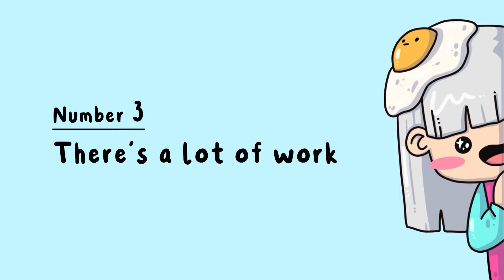5 Things I Learned as an NFT Project Founder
We recently celebrated our 1 year anniversary of starting our project, Kumo x World. Here are 5 tips from our founder on what she has learned as an NFT project founder.

🕘 Timestamps
0:00 - Intro
0:23 - Tip number 1
0:43 - Tip number 2
1:03 - Tip number 3
1:27 - Tip number 4
1:58 - Tip number 5

🌟 About our NFT project
Join us in fostering the inner joys that we have each had as children. To draw, create, face challenges, and be outwardly passionate simply because we want to. To Realise that our only inhibition from self-expression is ourselves.

The word KUMO originates from 雲 (cloud) in Japanese. A cloud has no boundaries and is forever expanding, which represents the infinite possibilities in Kumo's World, where anything is possible as long as you can imagine it.